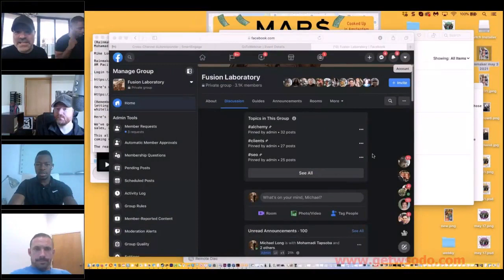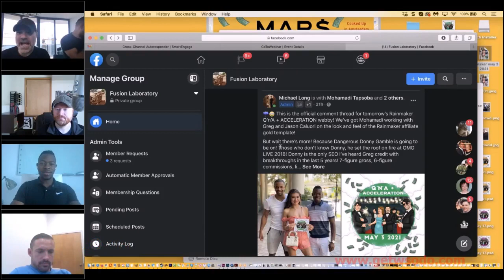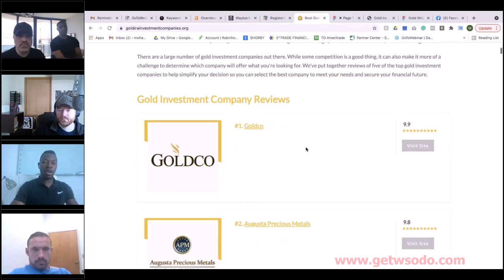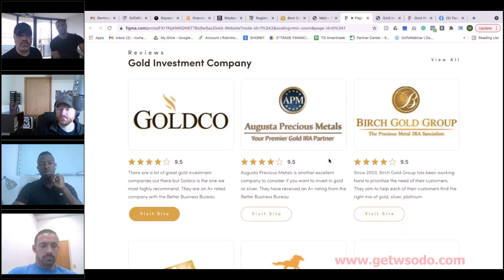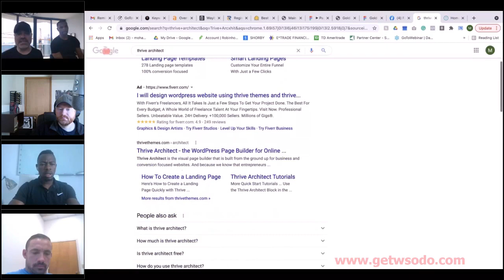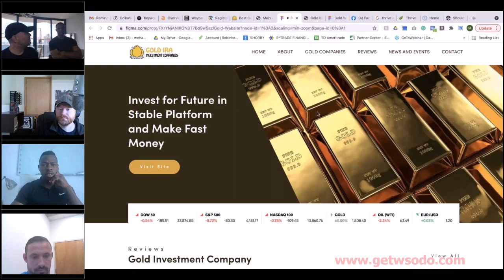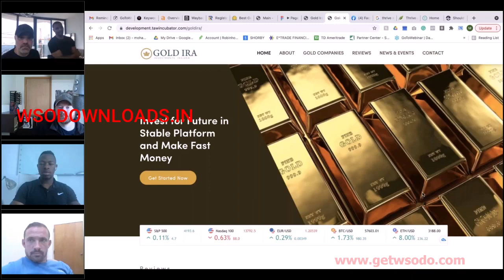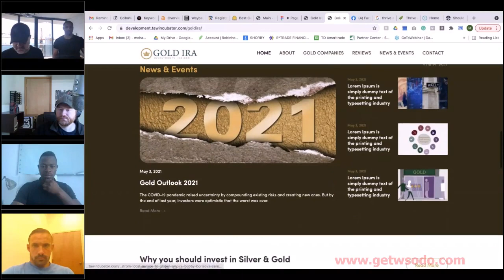04-QnaAccelerationTerminator2.mp4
Maps Rainmaker